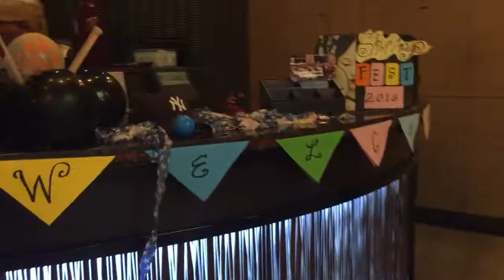Shrimp festival pf changs dubai mall